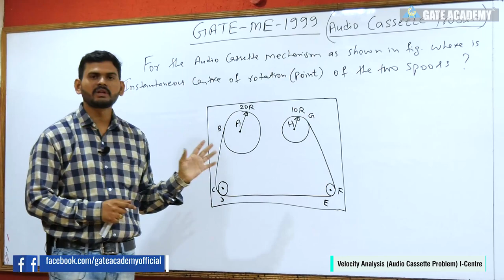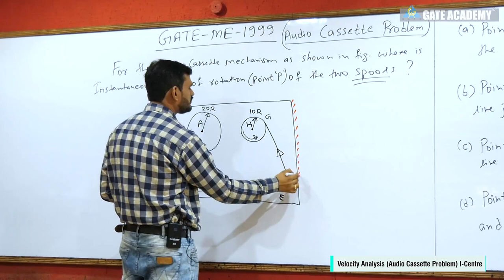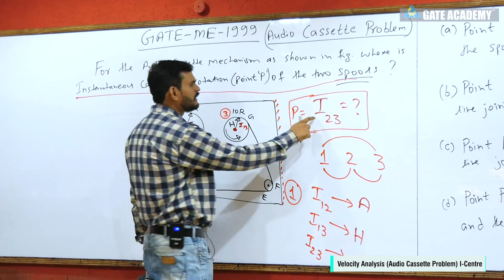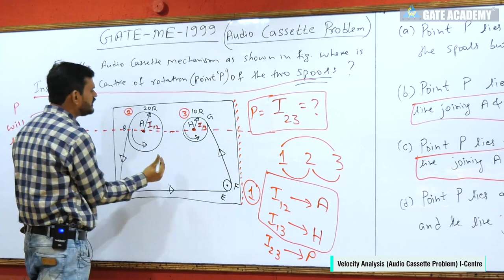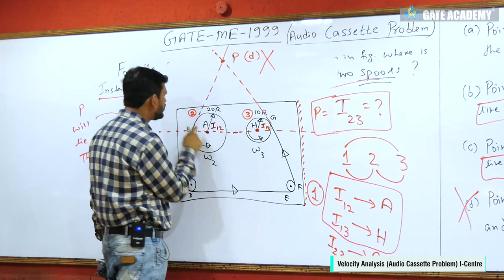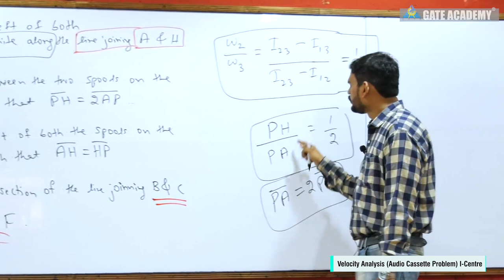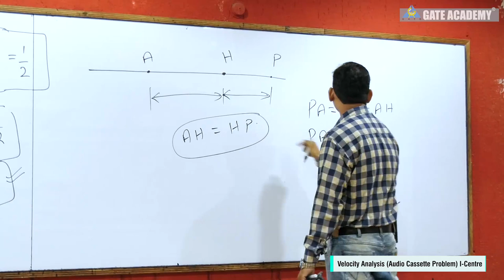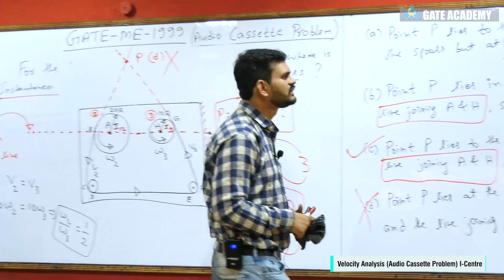Velocity Analysis | Audio Cassette Problem (I-Centre) | Lecture 5 | Theory of Machines